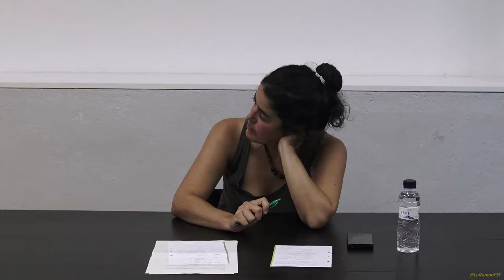La gestió dels residus municipals aspectes tècnics, econòmics i polítics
Empoderem-nos. La gestió dels residus municipals: aspectes tècnics, econòmics i polítics
La xerrada és la segona del cicle "Empoderem-nos" el qual busca plantejar i debatre alternatives reals i realitzables per gestionar el dia a dia de Sitges des de les institucions i, alhora, aprofundir en la democratització d'aquestes.

Des de la CUP de Sitges volem convidar-vos a la xerrada "Empoderem-nos. La gestió dels residus municipals: aspectes tècnics, econòmics i polítics" que hem organitzat aquest divendres 7 d'octubre a les 19h. a l'Ateneu Popular de Sitges (C. del Sol, 2).

Per tot això creiem que és necessari debatre de manera oberta la necessitat de millorar la gestió dels residus i ho farem amb l'ambientòloga i regidora de la CUP de Vilanova la Marta Jofra.

És l'hora d'empoderar-nos!